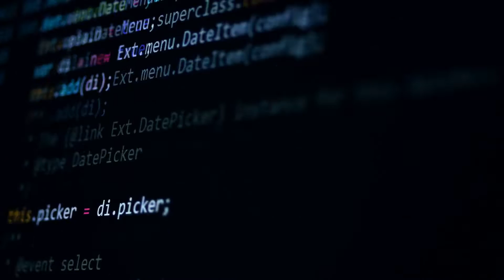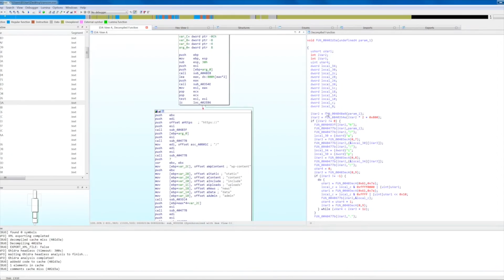¿Quien nos protege de los hackers? | Ciberseguridad | HormigaTV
Durante años el enfoque del mercado de seguridad ha consistido en añadir un nuevo producto puntual para hacer frente a cada nuevo tipo de amenaza.